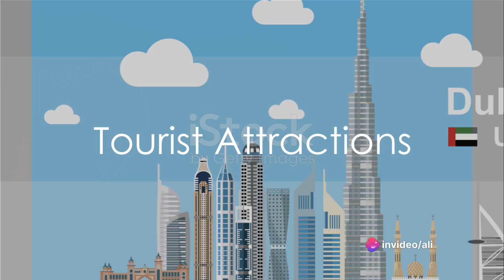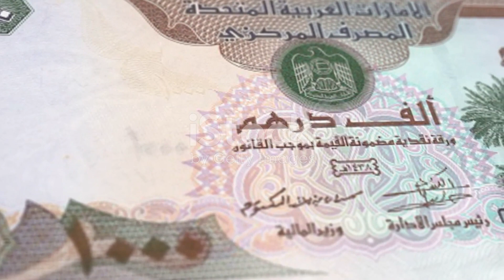UAE Trip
Mastering Your UAE Trip

OUTLINE:

00:00:00 Cultural Etiquette and Language
00:00:33 Weather
00:00:41 Tourist Attractions
00:00:58 Shopping
00:01:06 Culinary Scene
00:01:22 Getting Around
00:01:30 Events and Festivals
00:01:40 Health and Safety
00:01:50 Local Laws and Regulations
00:01:58 Currency and Payment Methods
00:02:04 Conclusion